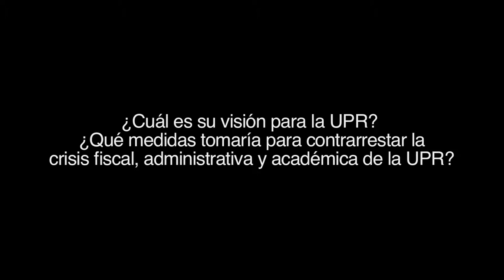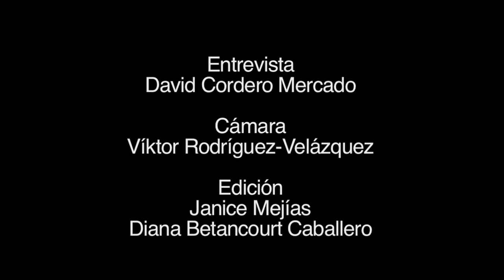Rogelio Figueroa habla de la UPR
/ David Cordero Mercado, Víktor Rodríguez-Velázquez,Janice Mejías, Diana Betancourt Caballero. Diálogo entrevistó a Rogelio Figueroa, candidato a la gobernación por el Partido Puertorriqueños por Puerto Rico (PPR), quien habló sobre sus posturas y propuestas para la Universidad de Puerto Rico.